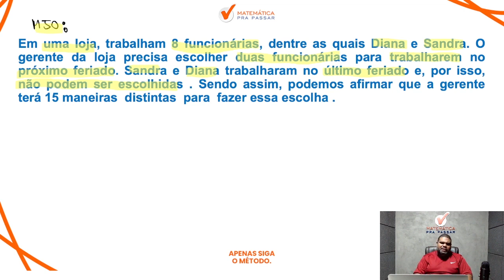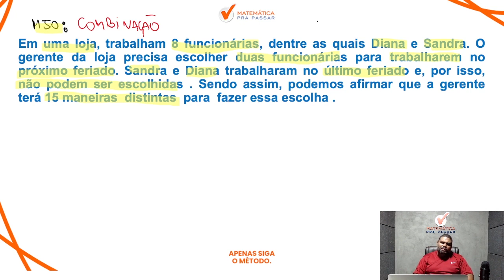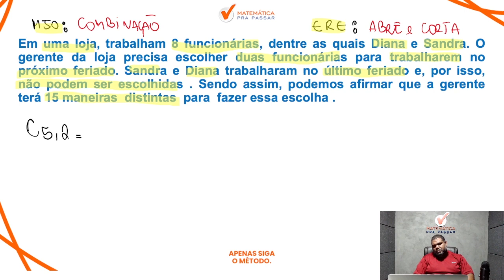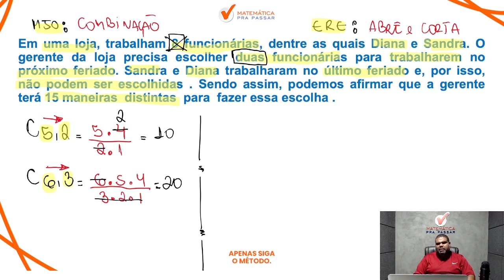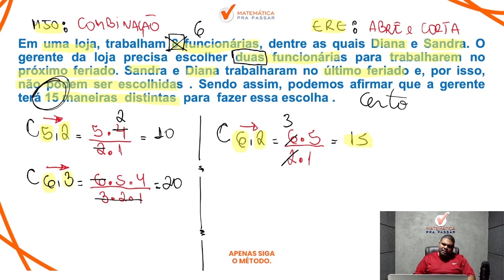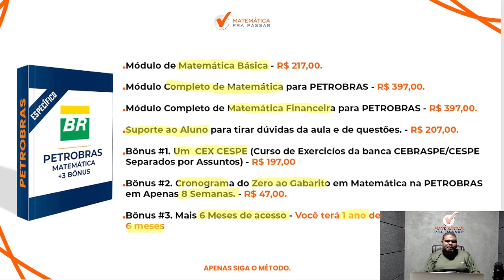Matemática para Petrobras | Combinação em poucos passos